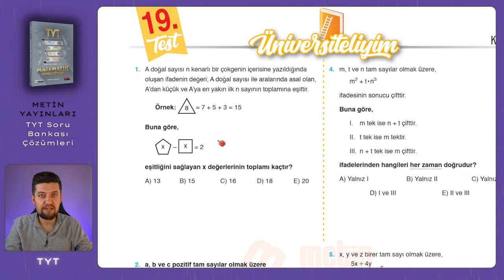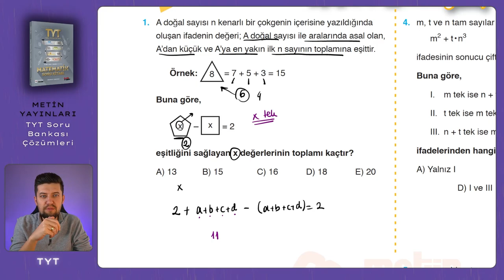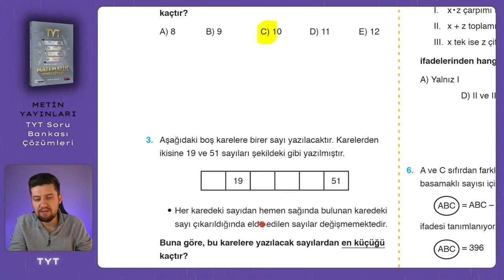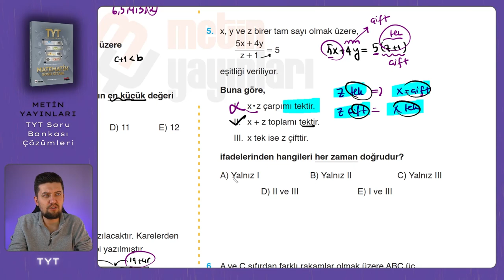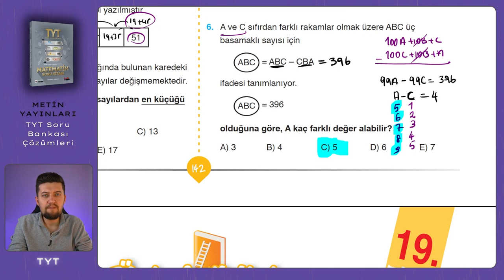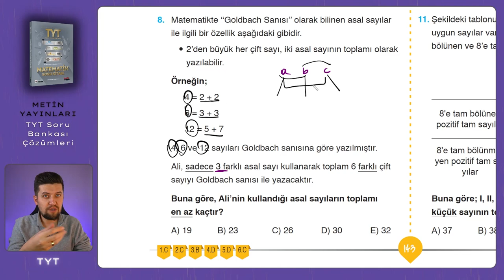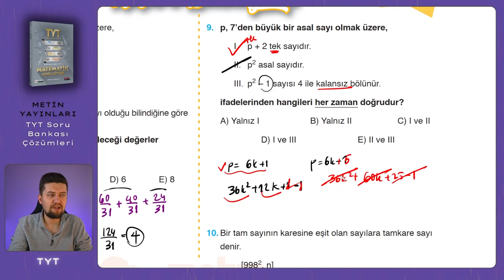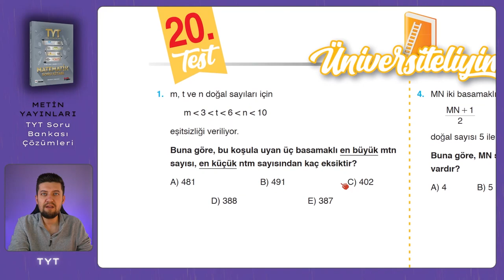TYT SORU BANKASI | Metin Yayınları | Sayfa : 142-143